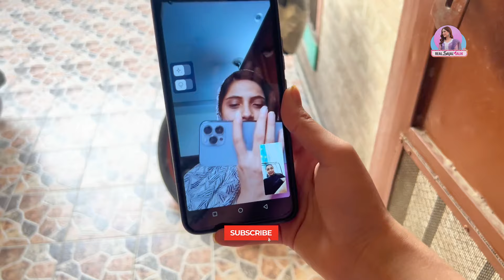OMG ya kiya hai? Main tu dargi | Iftar preparation With Mom and Sister | Real Sajal Malik | vlog